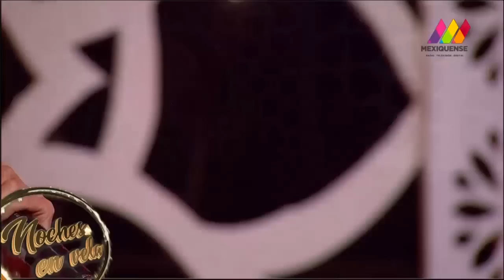MANOELLA TORRES - NOCHES EN VELA CON ARANZA - PROGRAMA COMPLETO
INVITADOS
NOCHESENVELA es un homenaje a la música misma. Aranza nos invita a la bohemia y a conocer, en complicidad de los autores e intérpretes, las historias que culminaron en letras de maravillosas canciones que tocaron el corazón y que han trascendido a lo largo de generaciones enteras. No te lo pierdas todos los viernes a las 22:00 hrs y su repetición los domingos a las 22:00 hrs por Mexiquense TV 34.1